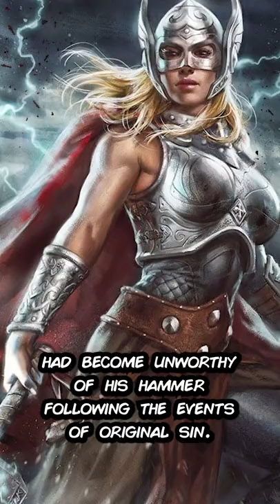Who is Lady Thor? Thor, Goddess of Thunder ⚡🔨